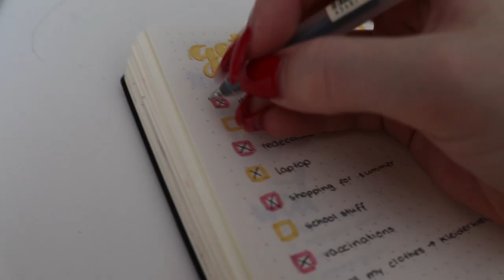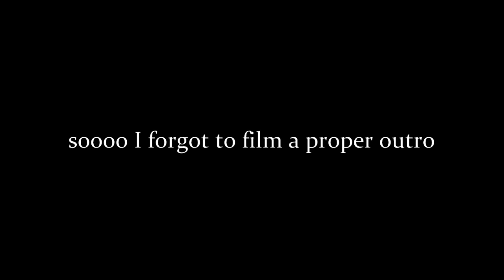get my life back together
hi everyone
so in todays video I tried my best to complete all of my big to dos so that I could finally clear my mind and focus again. I know that I missed one to do but we are just gonna ignore that hahaha
I hope u have a great day  xx